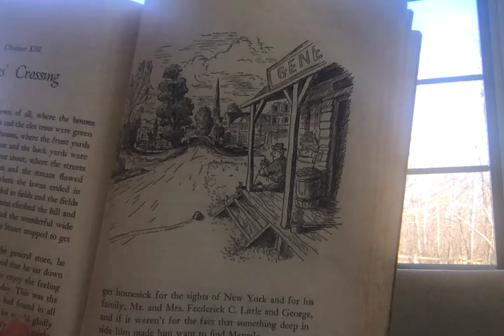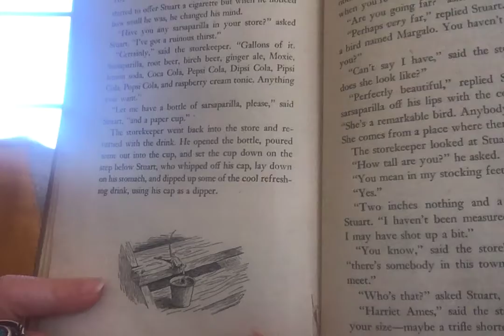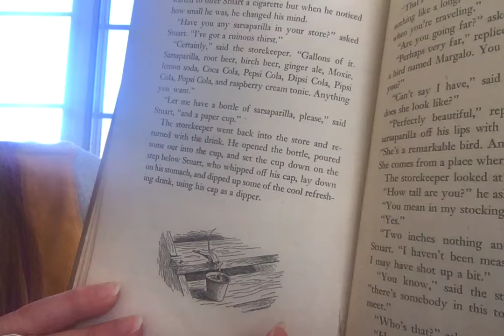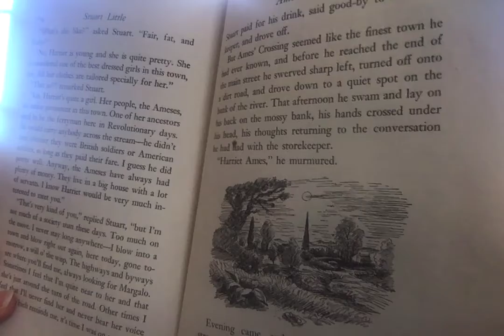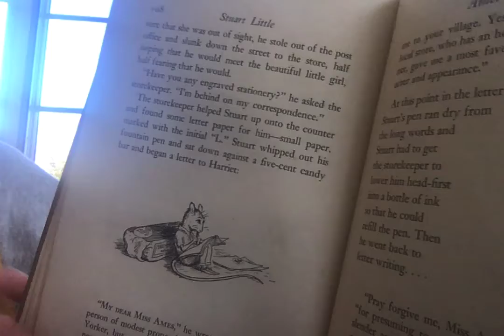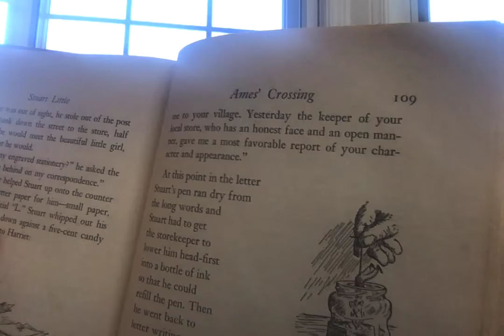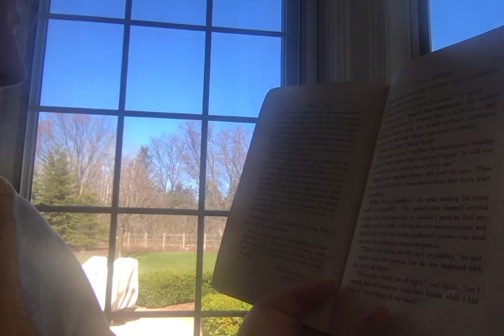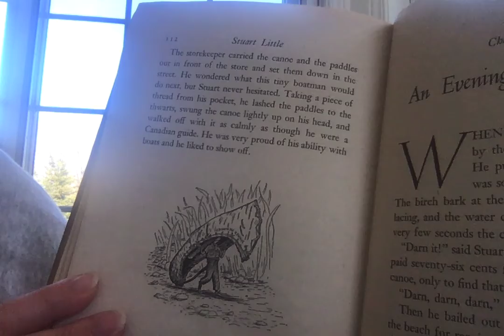Stuart Little: Chapter 12